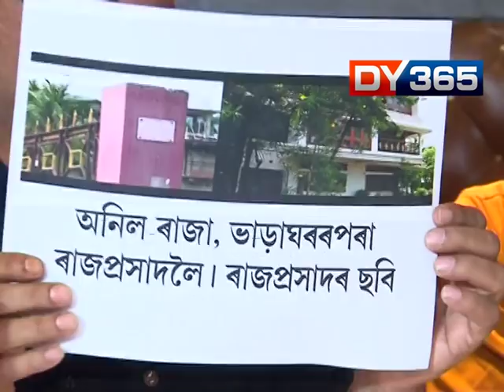ANIL RAJA"S TOTAL PROPERTIES ?